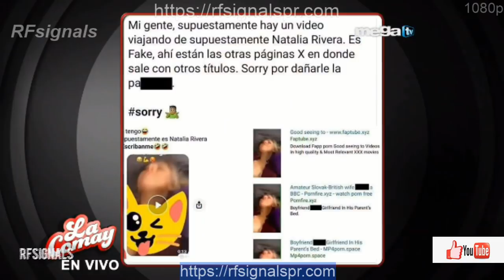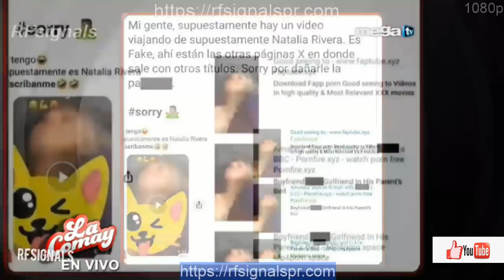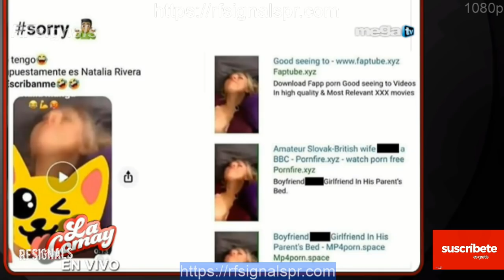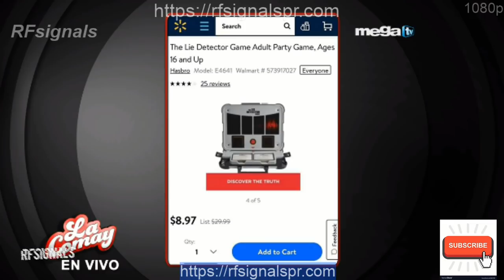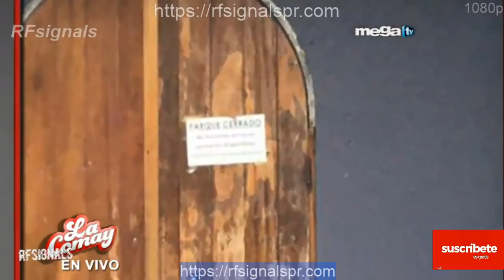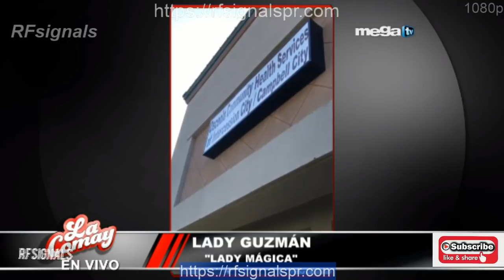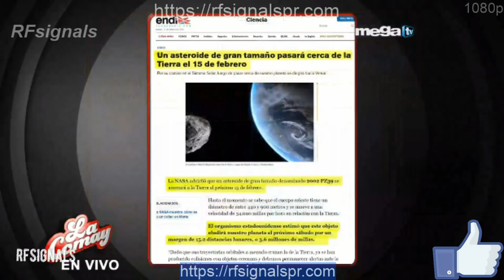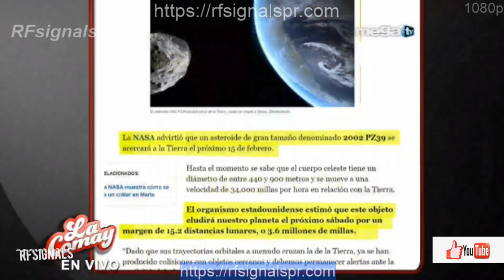📀La Comay 11 febrero 2020 Editado PROFESIONAL 1080p HD📀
En este video es 📀La Comay 11 febrero 2020 Editado PROFESIONAL 1080p HD📀en HD, visitanos en rfsignalspr.com y ves la comay en vivo. Lo nuevo bochinche de la comay 2020 hoy y mañana. la comay es la mejor de los bochinche, ven y veas la comay mega tv.

megatv Transmite la comay en vivo todos los dias de Lunes a Viernes a las 5:55pm hora de Puerto Rico, este año la comay mega tv 2020 viene con mas bochinche. informe79 mega tv dan las mejores noticias de Puerto Rico, mantegase al dia con informe79 cuando estamos en vivo.

Este video esta editado sin comerciales, desfrutes el video de la comay directo sin parar hasta el fin. muchos bochinches y rizas que le vas encantar mucho.
Para lo que hablan otros idiomas, puede tradusirlo a su lenguage favorito en CC que lo puede activar debajo del video.

RFsignals es el canal que transmite la comay 2020 en vivo de Lunes a Viernes, para buenos productos de amazon y ebay visitanos en rfsignalspr.com.

English:
This video is La Comay MEGA TV 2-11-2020 Edited WITHOUT COMMERCIAL 1080p in HD, visit us at rfsignalspr.com and watch the comay live. The new bochinche of the comay 2020 today and tomorrow. The comay is the best of the bochinche, come and see the mega tv comay.

megatv Broadcast the comay live every day from Monday to Friday at 5:55 p.m. Puerto Rico time, this year the 2020 mega tv comay comes with more bochinche. Report79 mega tv give the best news of Puerto Rico, keep up with report79 when we are live.

This video is edited without commercials, enjoy the video of the direct comma without stopping until the end. many piglets and curls that you will love very much.
For what other languages ​​speak, you can translate it into your favorite language in CC that you can activate under the video.

RFsignals is the channel that broadcasts Comay 2020 live from Monday to Friday, for good Amazon and eBay products visit us at rfsignalspr.com.

MIEREN La Comay: "(5) 📀La Comay Lunes 17 febrero 2020 Editado PROFESIONAL 1080p HD📀 "